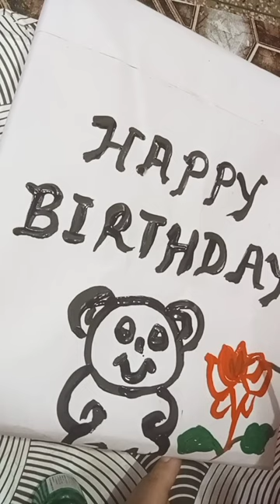gift wrapping made by me pasand aaye to like comment please 👍